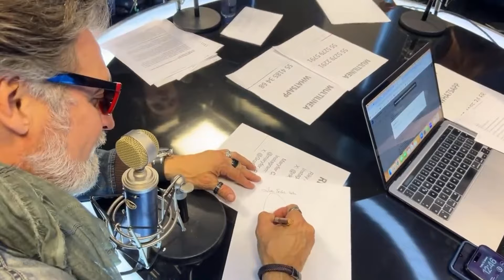JUAN SOLER habla sobre la SALUD de PAULINA MERCADO | Maryfer Centeno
Juan Soler habló sobre el estado de salud de Paulina Mercado luego de que le extirparan un tumor cerebral a la conductora de 'Sale el Sol'. El actor le confesó a Maryfer Centeno que se espantó mucho durante todo el proceso por el que pasó.